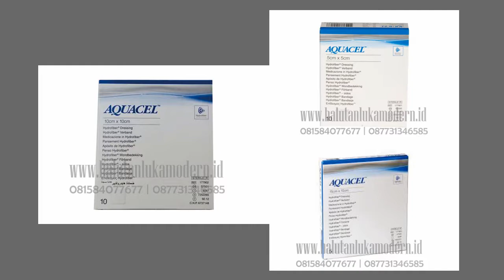Jual : Berbagai balutan luka : Duoderm, aquacel, & kaltostat | Chat : 081584077677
DuoDERM Extra Thin dressing ideal digunakan untuk membantu dalam perawatan luka bernanah. Terbuat dari gabungan formula hydrocolloid dan lapisan luar yang membantu penguapan sehingga kelembapan di dalam luka terjaga baik, mempercepat penyembuhan luka, dan sekaligus mencegah kontaminasi bakteri.

Kaltostat adalah balutan luka dengan kandungan rumput laut mempunyai fungsi menyerap cairan luka sedang hingga banyak

Mau tau apa aja yang ada di Balutan Luka Modern?

Produk : Duoderm, Aquacel, & Kaltostat (ConvaTec)